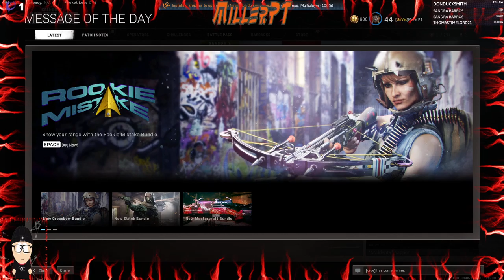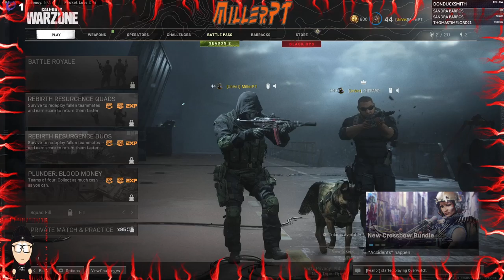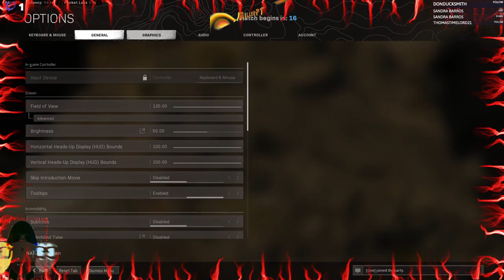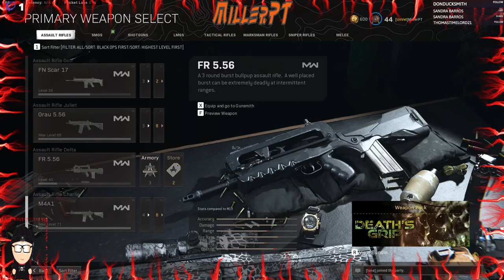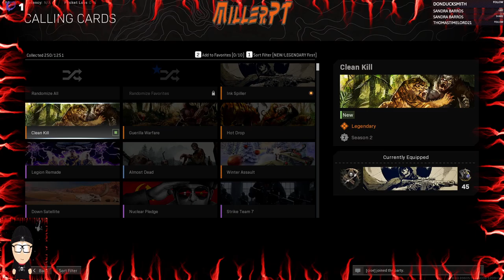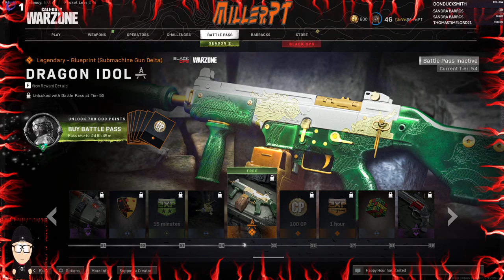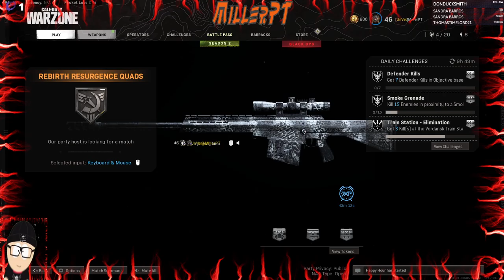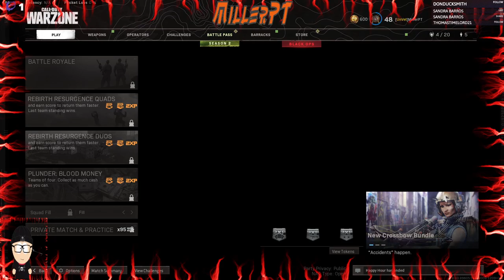Warzone - Part 40